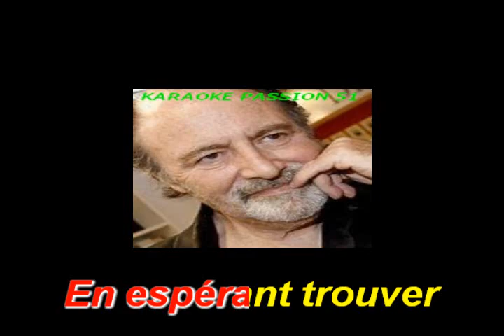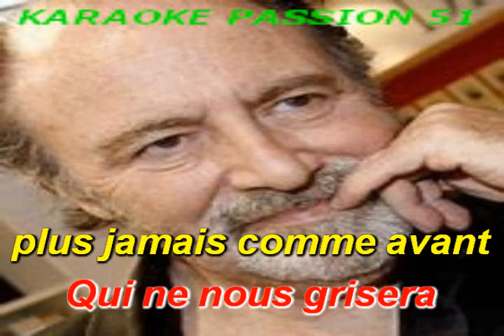KARAOKE MICHEL DELPECH . Que c'est triste 1964 KARAOKE PASSION 51